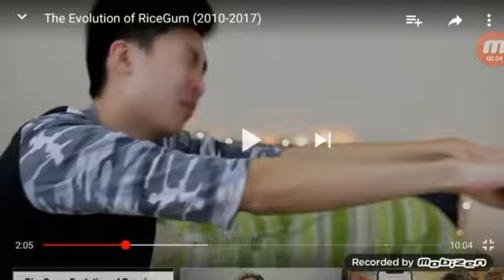Ricegum admits to bully people at school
Ricegum is the bad guy not jake paul